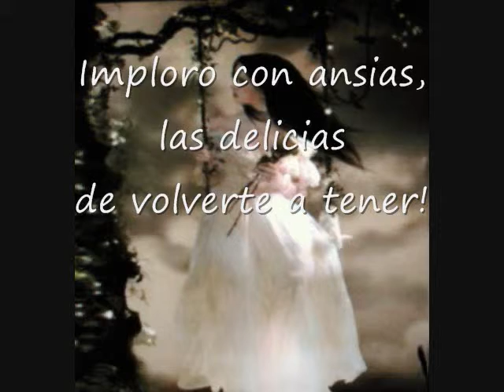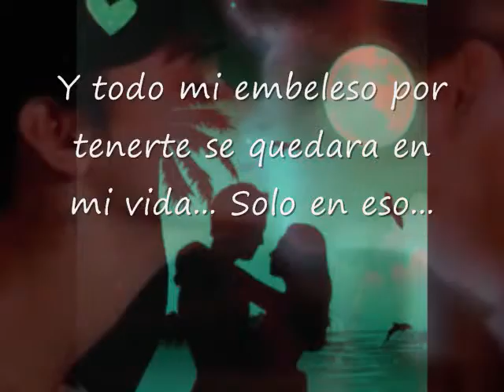NECESITO TU AMOR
¿Por qué?... Me pregunto, por que constantemente tengo que extrañarte?... ¡Si nunca he disfrutado de tu amor! Y todo mi embeleso por tenerte... Se quedará en mi vida, solo en eso: Sueños... Antojos de tu boca... ¡Hambre de todo TU!